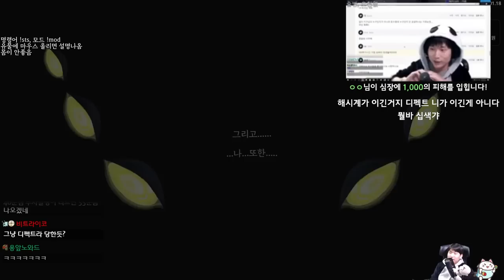투사는 창의적으로 {Slay the Spire} {슬레이 더 스파이어}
기계시대의 끝이 도래했다